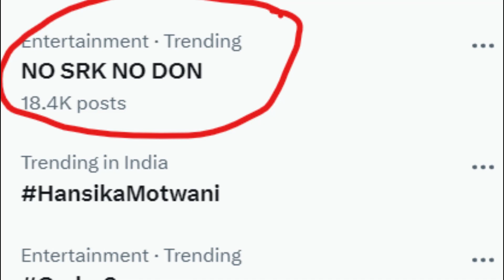😭Big Controversy After Don 3 Announcement | NO SRK NO DON 3 | Shah Rukh Khan | Don 3 Trailer Teaser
Hot Topic:
Fans against Don 3 Announcement
SRK Back in Don 3
Don 3 Motion Poster
Don 3 Movie Trailer
Don 3 Announcement Video
SRK fans twitter trend
No SRK No DON 3
Ranveer Singh Farhan Akhtar